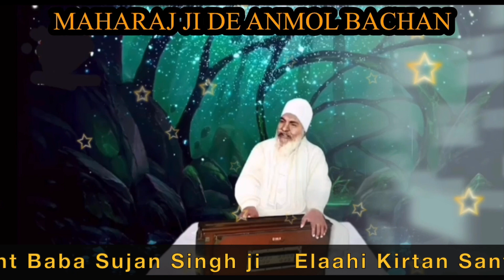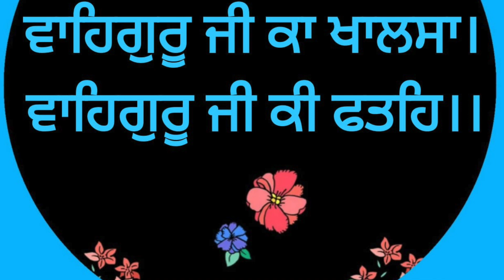Barsi ਹਾਲ ਮੁਰੀਦਾਂ ਦਾ ਕਹਿਣਾ Elaahi Kirtan Sant Sujan Singh Ji MAHARAJ JI DE ANMOL BACHAN ਅਨਮੋਲ ਬਚਨ